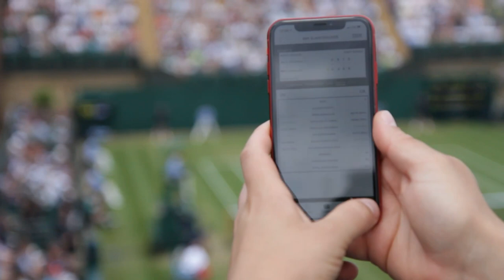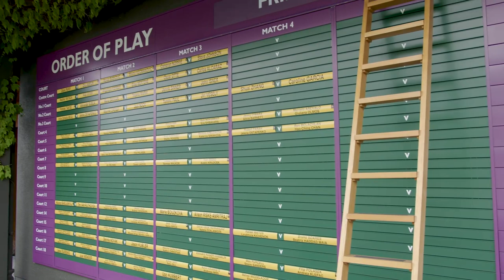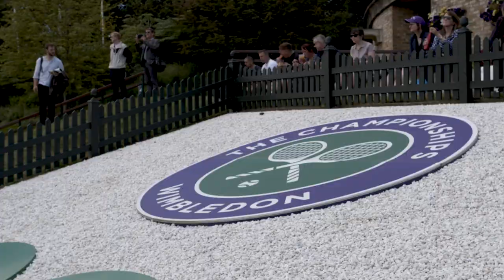The IBM tech behind The Championships, Wimbledon.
IBM has been the official technology partner for Wimbledon since 1990. By combining the power of hybrid cloud and enterprise-grade AI, IBM Consulting worked with Wimbledon to co-create an open and flexible platform of innovation that transforms massive amounts of tennis data into insights, automates key business processes, and secures Wimbledon's digital operations. The digital platforms provide an engaging fan experience for those who cannot be on-site at SW19.